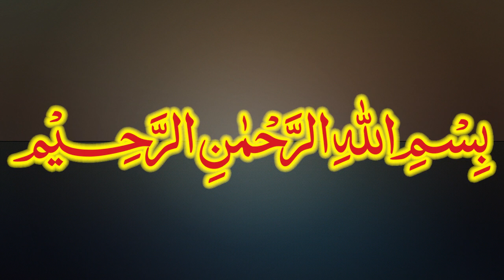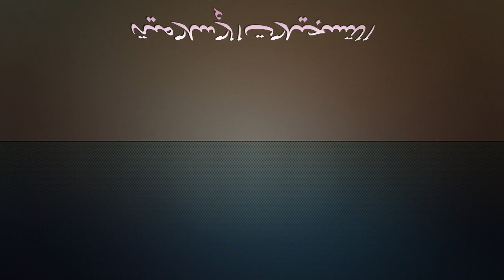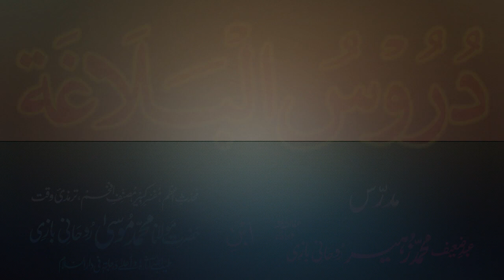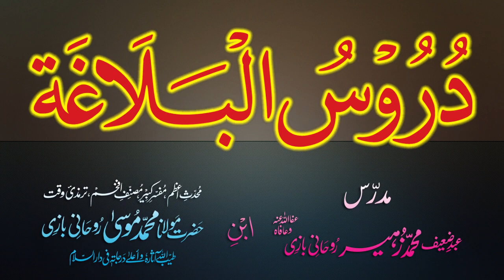Duroos-ul-Balagha Dars - 56 - page - 071 - by Maulana Muhammad Zuhair Albazi - 01/01/2013